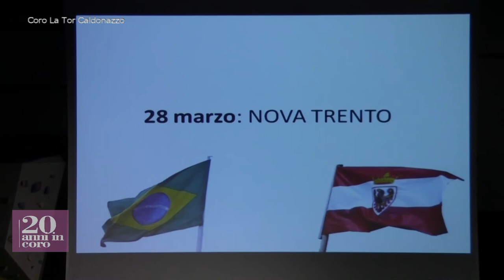Coro La Tor Buongiorno Gaetano